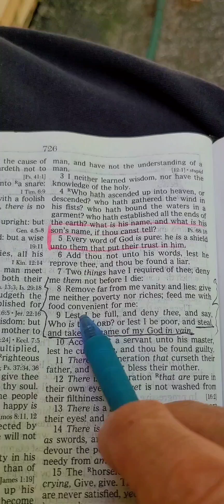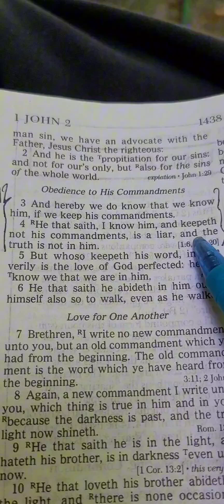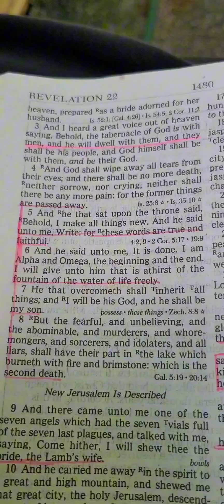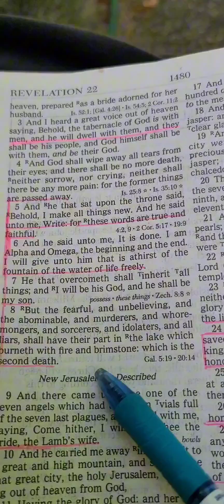The Truth about taking God's name in Vain